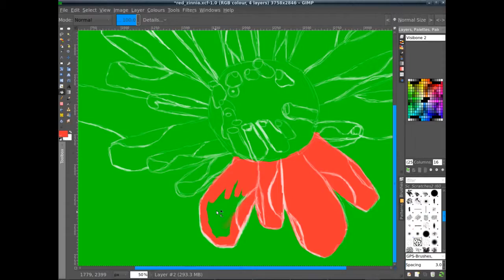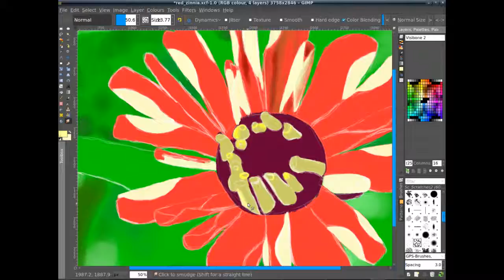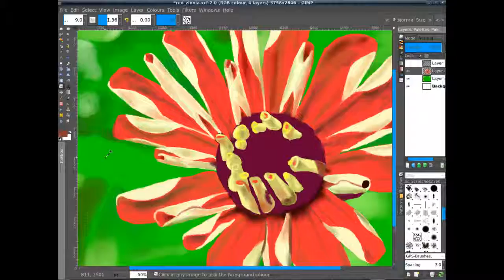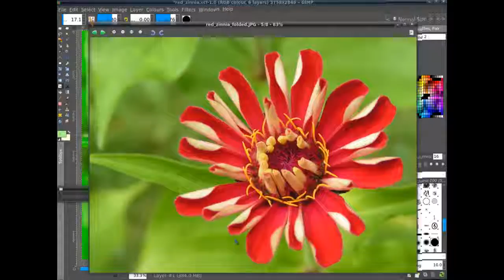Red Zinnia Digital Painting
Red Zinnia digital painting. Final painting can be viewed here (50% size of original):

Created with Gimp Painter 2.8, using both the mixbrush and Mypaint engines.

Real time of the desktop recording was circa 3 hours.